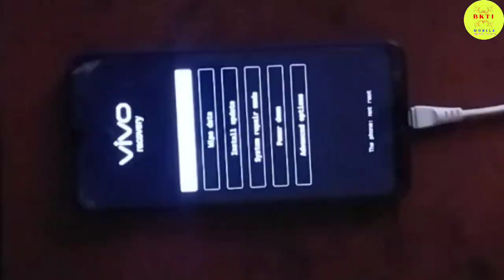Vivo Y93 Pattern Unlock | vivo y93 hard reset | vivo y93 frp bypass | vivo y93 password unlock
vivo y93 hard reset password without рс
vivo y93 hang problem solution
vivo y93 hard reset with pc
vivo y93 hard reset 2023
vivo y93 hard reset 2024
vivo y93 hang on logo
vivo y93 hard reset wipe data password
vivo y93 hard reset miracle box 2.82
vivo y93 half short solution
vivo y93 frp bypass
vivo y93 frp unlock umt
vivo y93 frp unlock tool
vivo y93
vivo y93 frp bypass miracle box
vivo y93 frp bypass 2022
vivo y93 frp sp flash tool
vivo y93 frp umt pro
vivo y93 password unlock
vivo y93 password unlock 2023
vivo y93 password unlock 2024
vivo y93 password kaise tode
vivo y93 password unlock umt